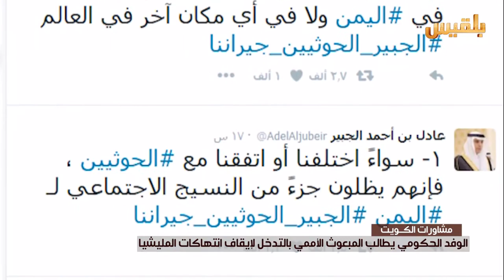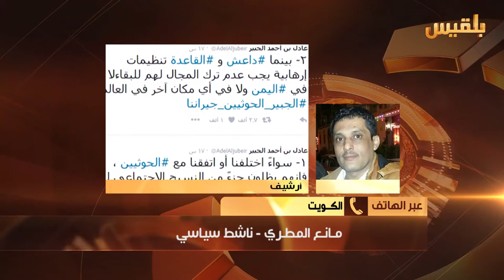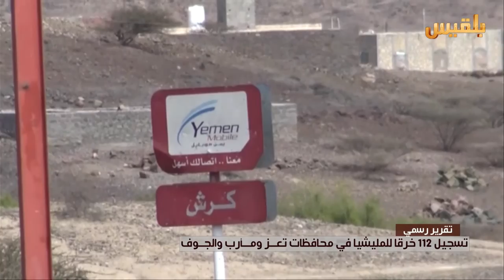نشرة اخبار الساعة الخامسة | 13-5-2016 | تقديم: أمل علي